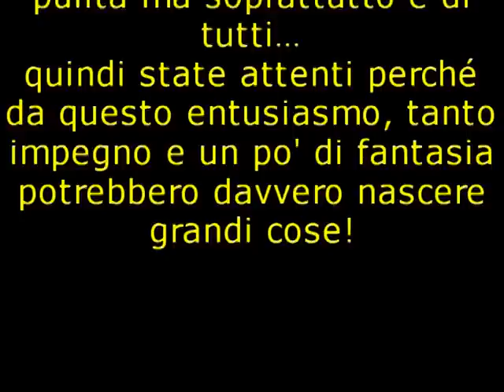cittadiniamo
FM 2014, "Cittadiniamo". I ragazzi del Gruppo educativo territoriale Babele di Fiorano Modenese partecipano attivamente alla vita della città recuperando un gazebo in un parco, danneggiato da scritte e vandalismi